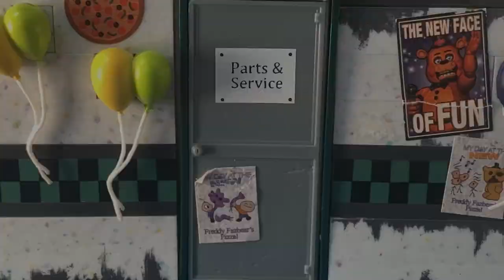⚠️Five nights at Freddy’s Ruler of Everything stop motion preview 1 ⚠️ song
I’ve been gone for a while due to vacation and high school but now I have some time to work on another full song this time on the ruler of everything song by Tally hall enjoy the preview!